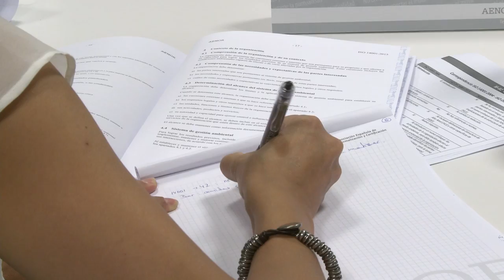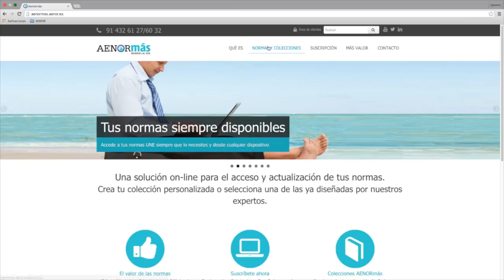AENOR, 30 years serving organizations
AENOR celebrates three decades of commitment to the industry,  developing solutions that help organizations become more competitive.